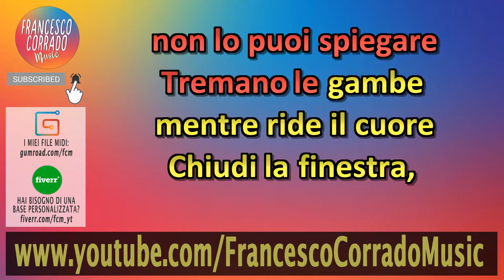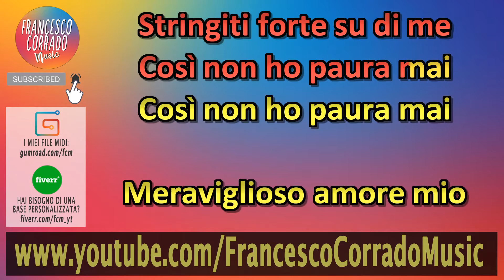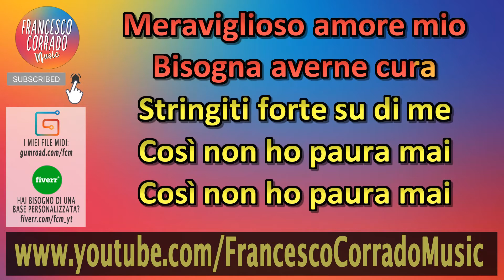Arisa - Meraviglioso amore mio (Versione Acustica) || Karaoke ▪ Strumentale Acustica ▪ Testo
Arisa - Meraviglioso amore mio || Karaoke ▪ Strumentale Acustica ▪ Testo

Keyboard: Roland RD-64
DAW: Ableton Live 10 Suite
Software: Karaoke Video Creator
Video Editing Software: Adobe Premiere Pro 2020

TESTO
Bene, sei entrato nel cuore
Però ci vuoi abitare
Mi chiedi il permesso
Ed io non so che dire
Premetto che prima
alla parola "amore",
tremavo

Ora che vivo la storia
più libera del mondo
Che sento nell’aria
il bene più profondo
A volte ho paura
che crolli tutto quanto
Non è razionale,
non lo puoi spiegare
Tremano le gambe
mentre ride il cuore
Chiudi la finestra,
che c’è troppo sole
anche quando piove
Anche quando piove

Meraviglioso amore mio
Meraviglioso come
un quadro che ha dipinto Dio
Con dentro il nostro nome
Meraviglioso amore mio
Bisogna averne cura
Stringiti forte su di me
Così non ho paura mai

Bene, facciamo progetti
per questa nostra vita
Che ha tanti difetti
e a volte va in salita
Ma in due la fatica
diventa circostanza

Non è razionale,
Tremano le gambe
mentre grida il cuore
Chiudi la finestra,
anche quando piove
Anche quando piove

Meraviglioso amore mio
Meraviglioso come
Meraviglioso amore mio
Bisogna averne cura

Meraviglioso amore mio
Meraviglioso come
Meraviglioso amore mio
Bisogna averne cura